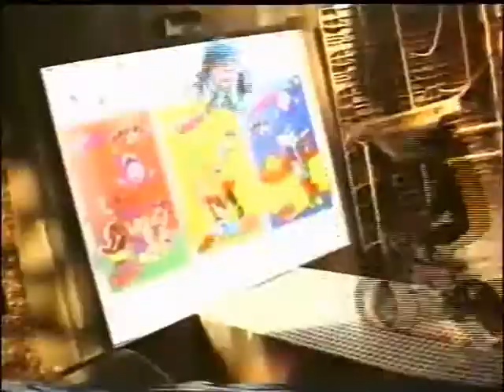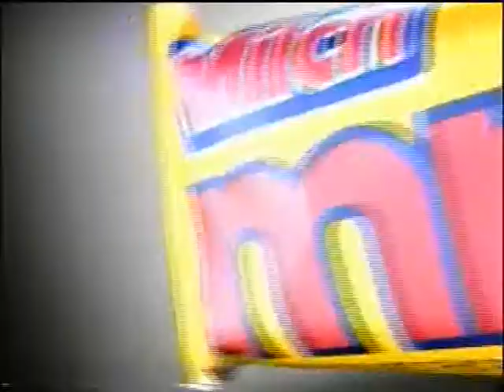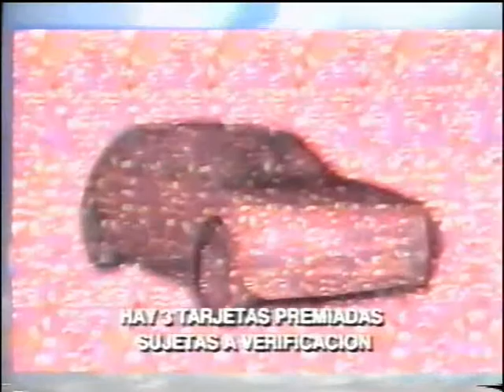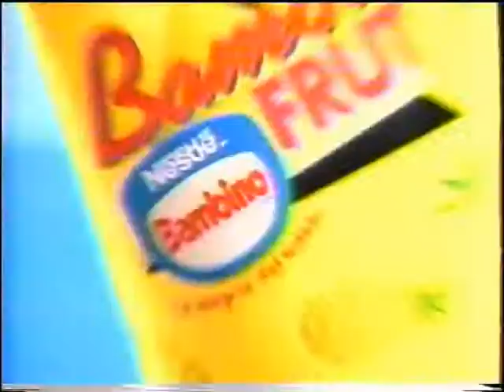Parrondo Comercailes 01